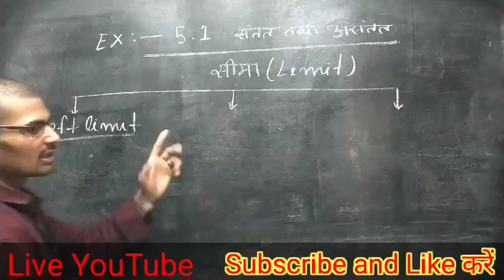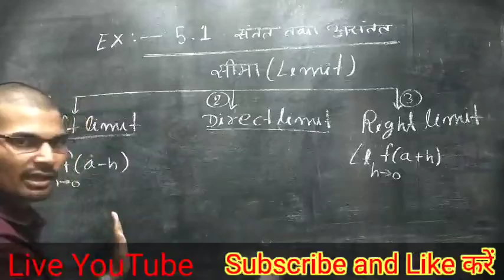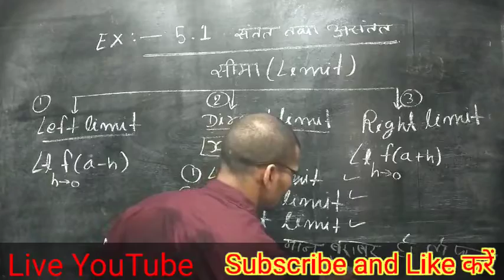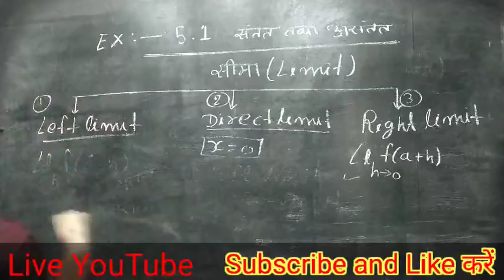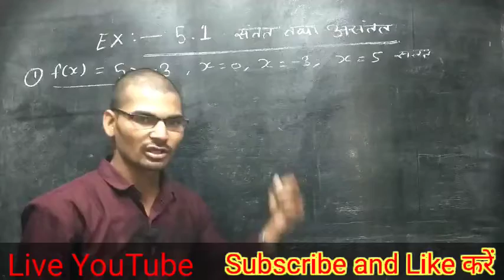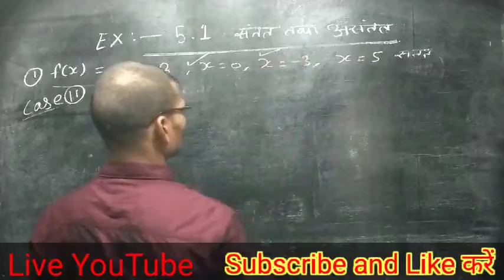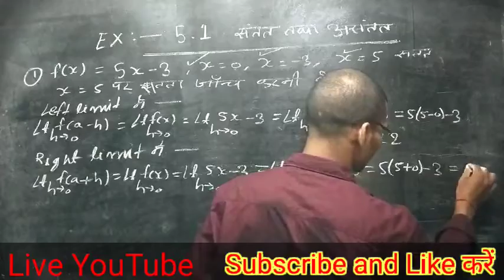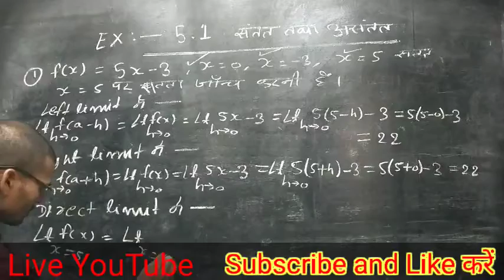class- 12 , math ,Ex.:- 5 में Ex.5.1 संतत तथा असंतत की जांच करना है Kumar math Sasaram